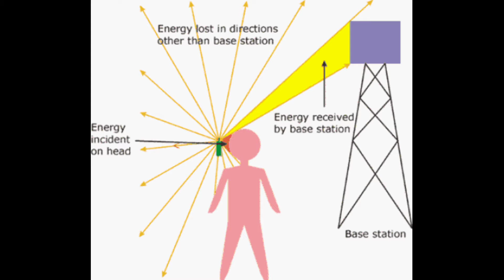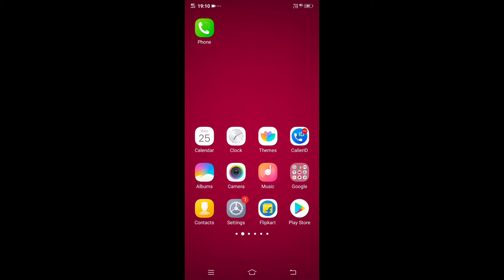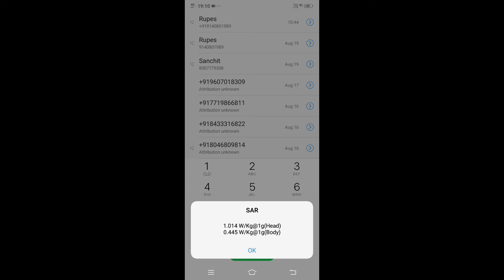what is radiation|SAR value | मोबाइल रेडिएशन क्या है।how to find Radiation level of Mobile.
what is radiation|how to find radiation level of Mobile| इस code से चेक करें अपना मोबाइल रेडिएश।